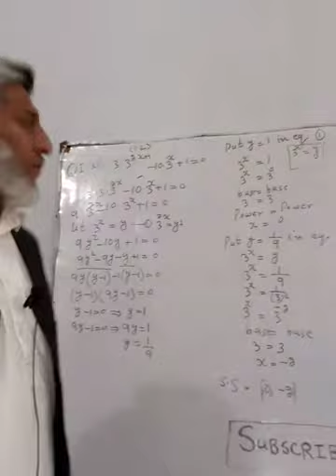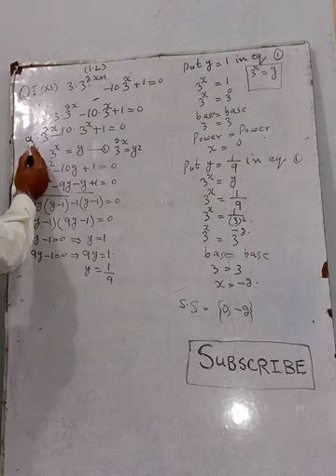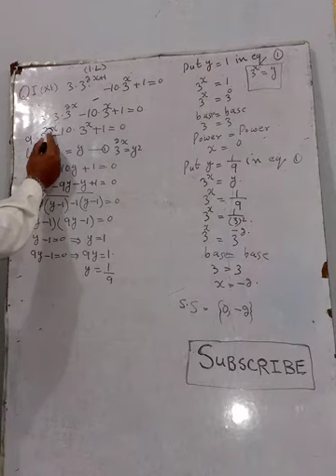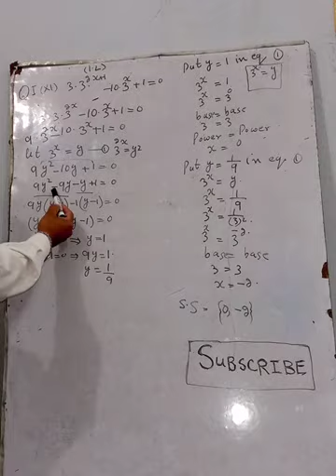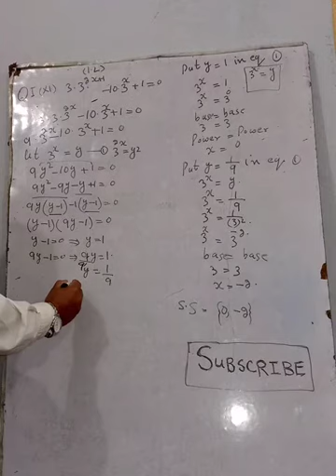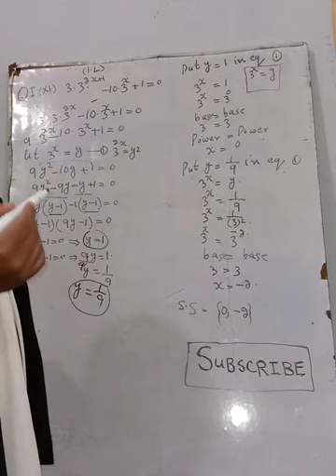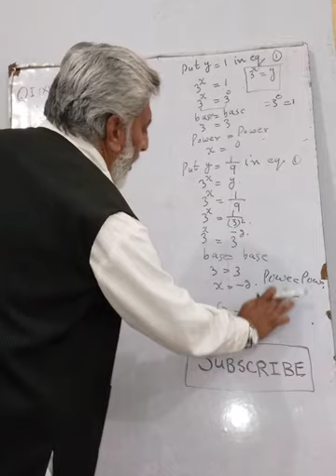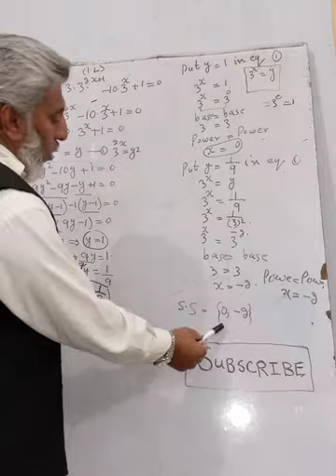10th maths exercise 1.2 Q1(xi) Fazal Mabood GHS Sarfaraz